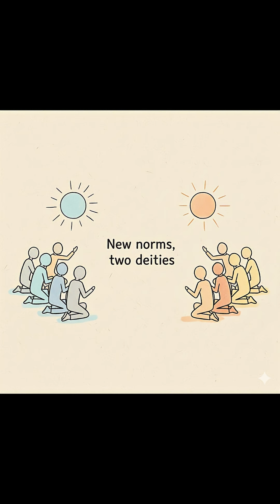What if there were two suns in the sky?